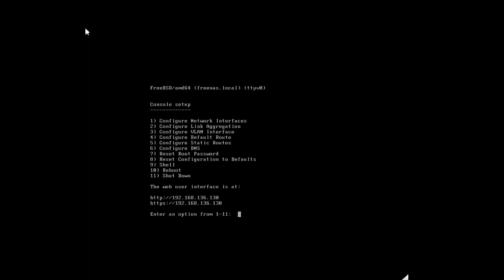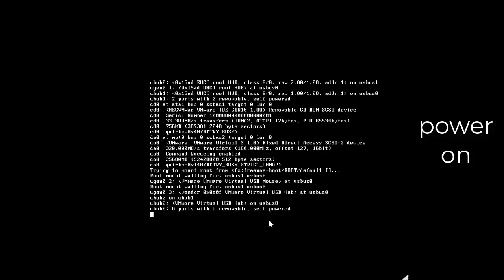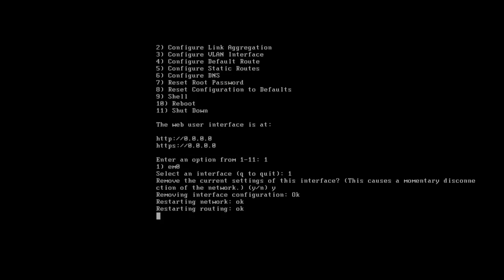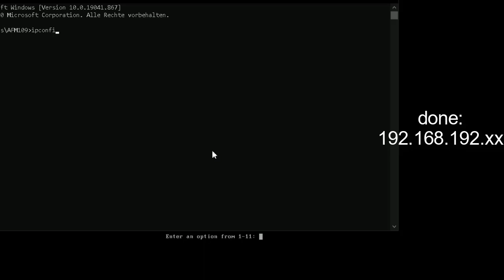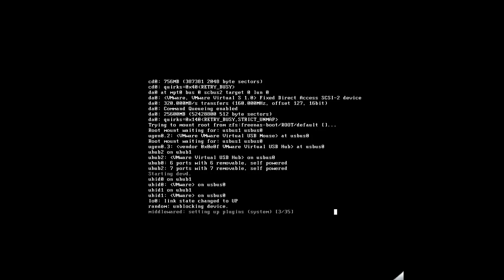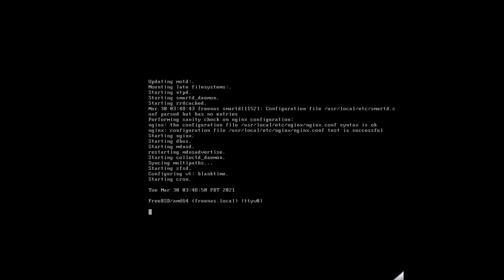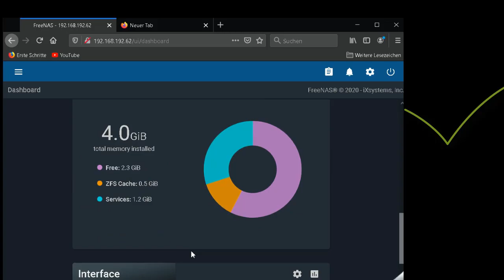freenas change ip address | 2021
how to change the web user interface using vmware, default ip address of free NAS Server.
After installing the freenas you will get a random network id (ip).
If you do not change the freeNAS server IP, freenas will not be able to communicate with other devices in the network. both device should get the same Network ID.
After chaniging you can go to your router setting and do a "reservation". If you dont do this, your DHCP Server will automatically give this ip to another device. you cal also set a static ip adress to your freenas server and it will better. dhcp reservation is bad because in the event of an accident (cutting off the power supply), the server may not be able to obtain a new IP.